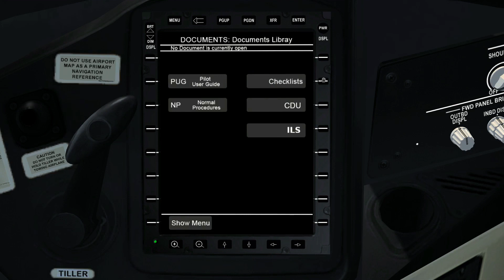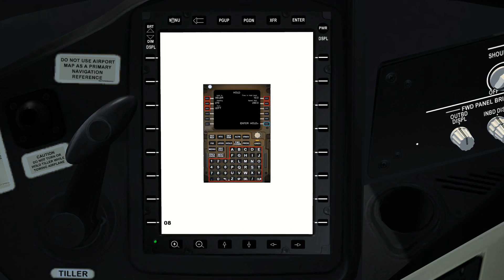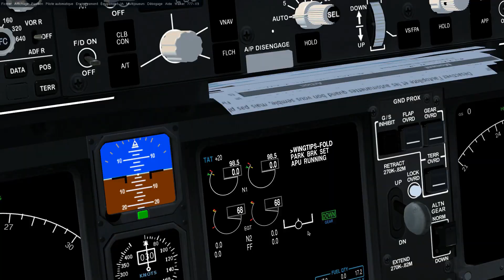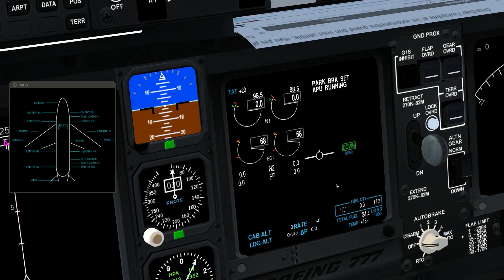flightgear 777-X9 WingTips - FOLD - EXTEND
Forums

FlightGear Flight Simulator , souvent abrégé FlightGear ou FGFS est un jeu vidéo libre de simulation de vol , gratuit, open-source et multiplate-forme développé par le projet FlightGear .
Principalement écrit dans le langage de programmation C++ , FlightGear est , tout comme Fly ! Legacy , un simulateur de vol dont les sources sont libres .

Fly away

🎵 Track Info: